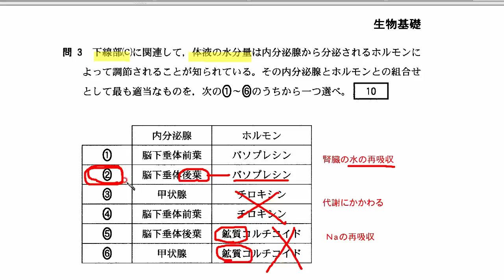【センター試験 全問解説】2017年度 生物基礎 第2問 問3